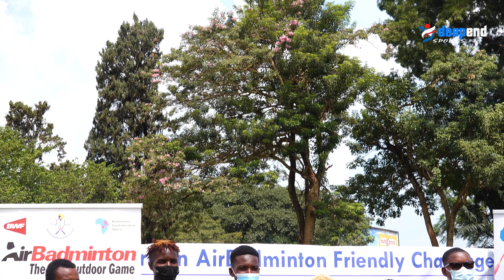Air badminton launch in Africa by BCA and BWF.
air badminton first ever launch in Africa by badminton confederation Africa at lugogo sports arena in Kampala Uganda .
Uganda,Egypt,Algeria and Zambia participated among other notable African countries